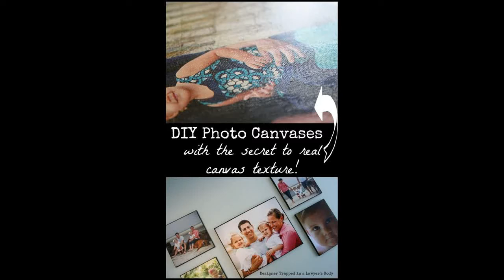How to Display Your Photos Pretty Designs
How to Display Your Photos   Pretty Designs, How to Display Your Photos   Pretty Designs